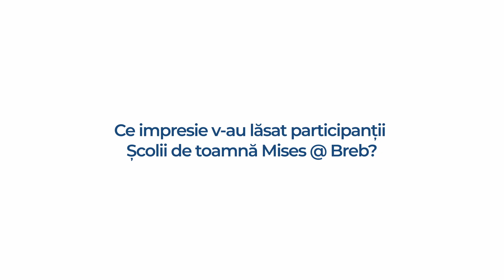Cristian Gherman despre Mises @ Breb 2022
Impresii despre Școala de toamnă a Institutului Mises organizată la Breb, în Maramureș, în septembrie 2022